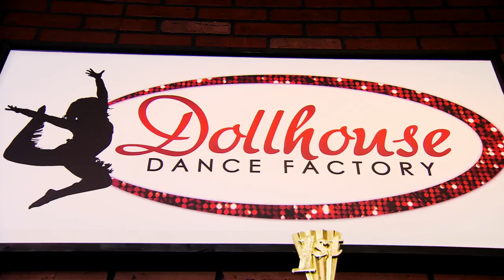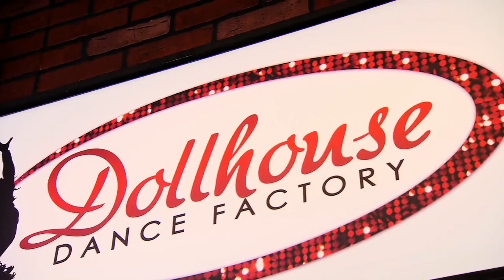Bring It Dancing Dolls Battle for Broadway Part 1